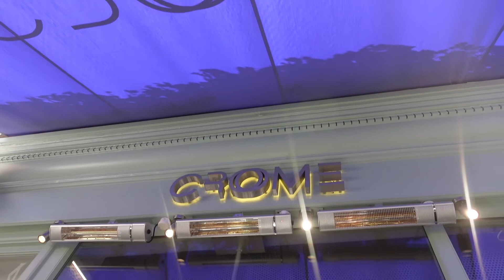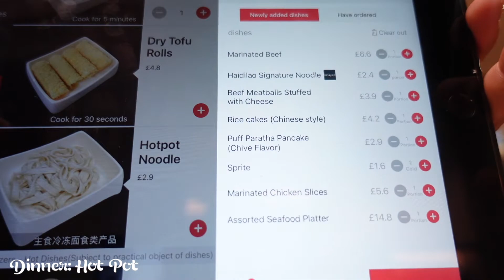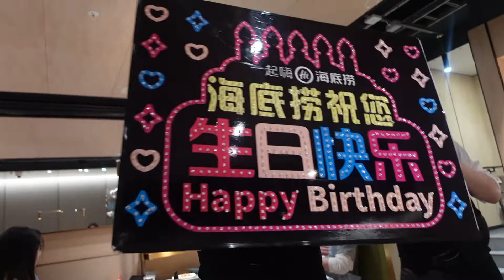eating EVERYTHING we wanted for his BIRTHDAY! (ube cake, hotpot & boujee french toast)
Birthdays are all about celebrating, having a good time with friends and family & just doing everything you love...

So, to celebrate Ali's 24th year in the world, we ate whatever we wanted and enjoyed it to the MAX 😍

Happy birthday Bebe, hope you have another 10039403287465 years of blessings and happiness ❤️